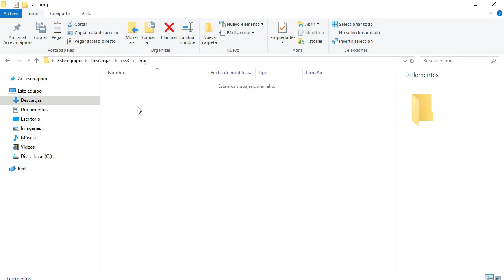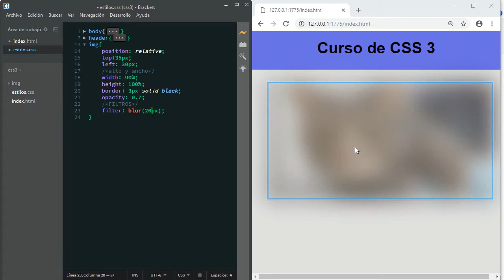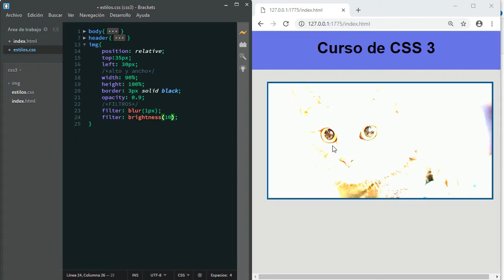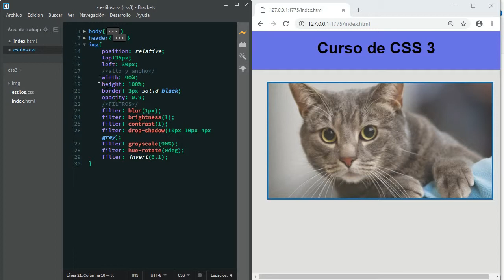9 - Curso de CSS3 - Imágenes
En este video vemos tratamiento de imágenes, analizando las siguientes propiedades: opacidad, aplicación de filtros, escala de grises,  blur,  y mucho más.